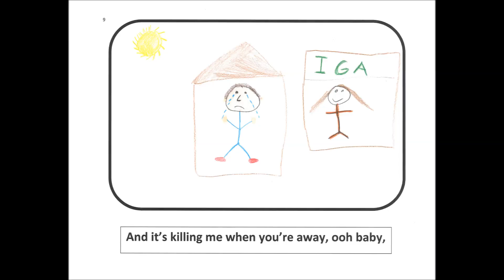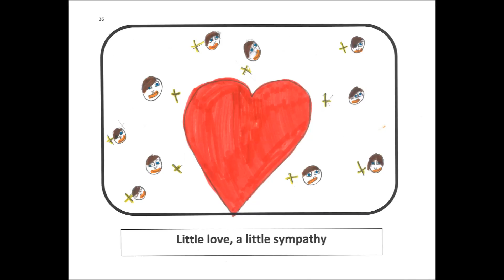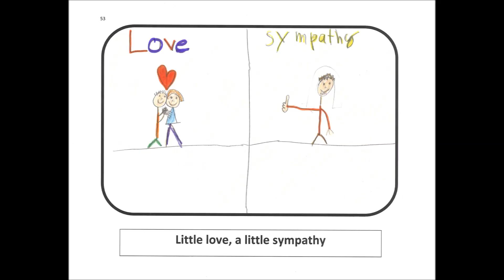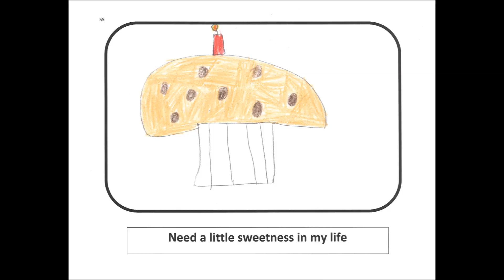Sugar - Doodle video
Doodle Video create with the 5&6 grade ( GHM group) from l'École Des Explorateurs de Malartic during the English class in december 2015.